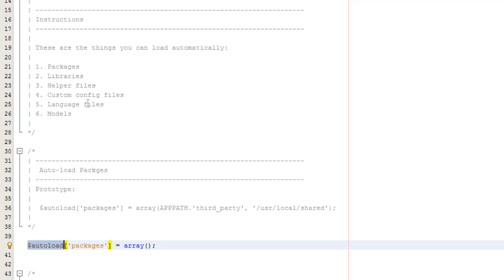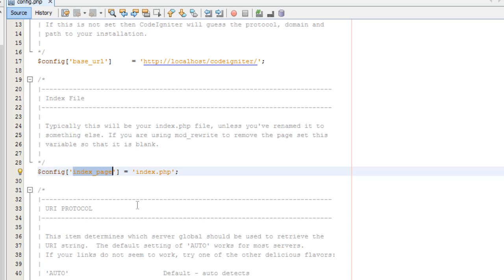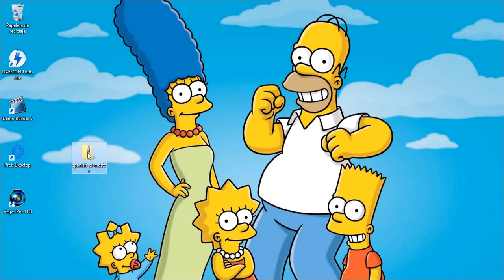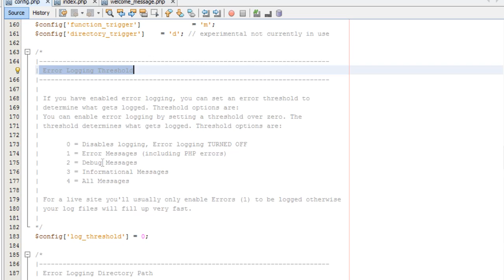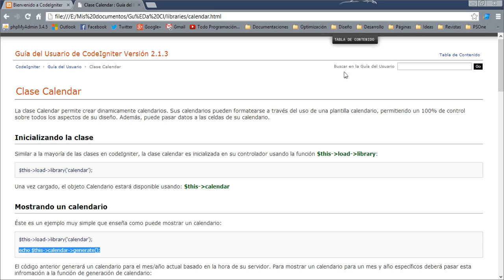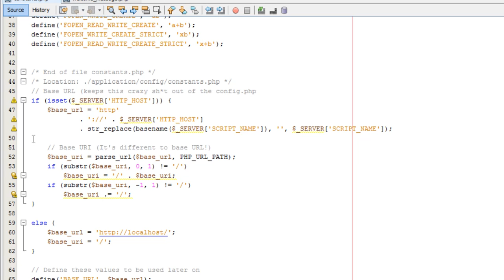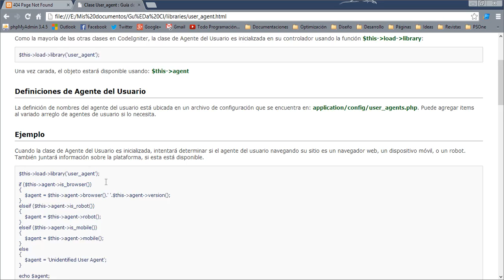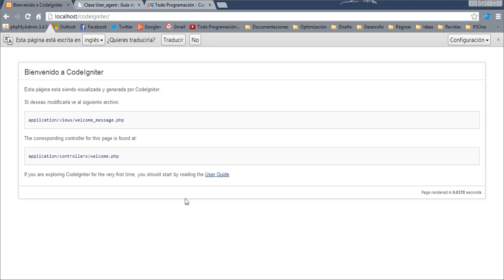03. Configuración de CodeIgniter - Curso de CodeIgniter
En este video damos un repaso a todos los archivos de configuración de CodeIgniter. Por otra parte configuramos el lenguaje español en nuestra instalación de CodeIgniter.

El paquete de idiomas utilizado en el videotutorial ya no está disponible en la actualidad, pero pueden encontrar un paquete mejorado en este fork realizado por mi

Si desean el paquete original desde donde realicé el fork lo pueden encontrar en este repositorio

También utilizamos el archivo constants.php para evitar configurar de manera manual nuestra URL base.

En el repositorio en GitHub puedes encontrar dicho archivo tanto para CodeIgniter 2 como para CodeIgniter 3 llamados constants_ci_2.php y constants_ci_3.php respectivamente.

Nota: Debes renombrar el archivo a utilizar a constants.php, de lo contrario CodeIgniter no lo reconocerá.